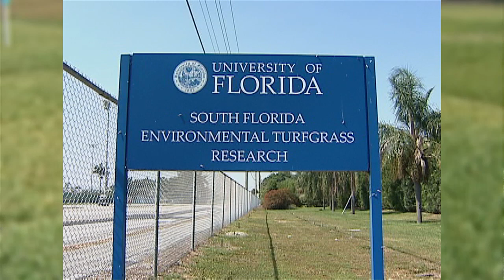UF/IFAS Research : Turf Grass Nutrient Study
A newly completed study by the University of Florida shows that following some simple steps can keep your lawn looking green and help keep fertilizer from running into lakes, rivers and streams across the state. UF/IFAS researchers tested St. Augustine grass and three other lawn grass species at three locations around the state. The goal was to determine the amount of nitrate and phosphorus leaching that would occur under a variety of conditions. This study shows that applying fertilizer to healthy turf at the recommended rates resulted in extremely low rates of leaching. The eight-year study was funded by a 4-million dollar grant from the Florida Department of Environmental Protection.